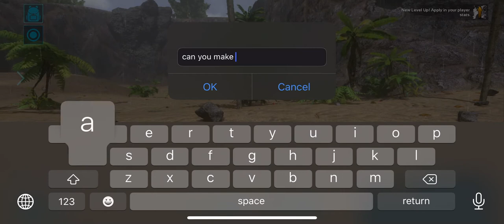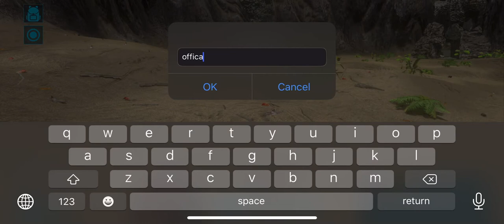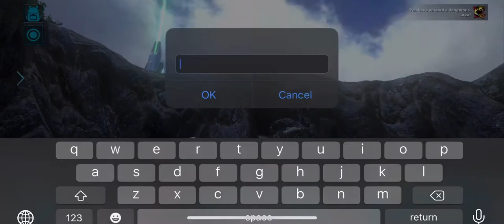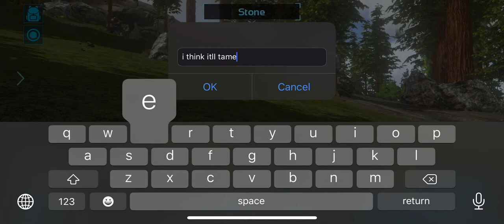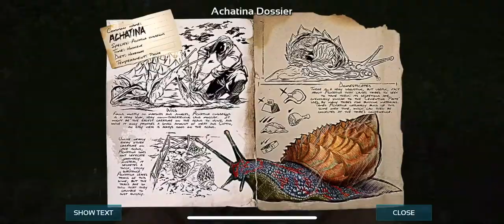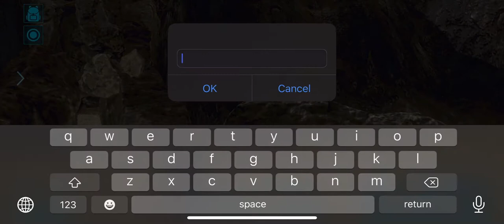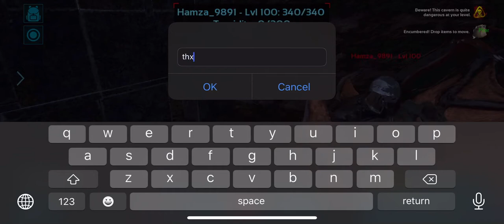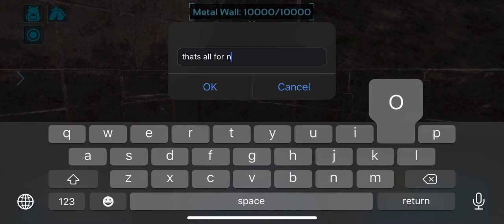Ark: Bewildered Beast